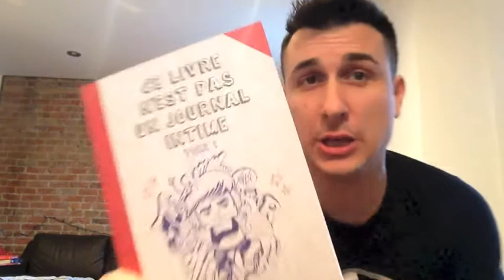Capsule 002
Des gens posent des questions et moi je réponds.